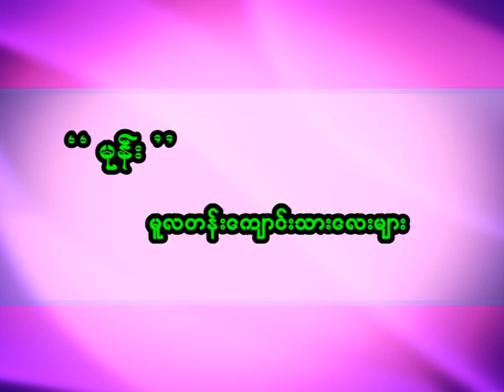မူလြန္​ၿမိဳင္​က​ေလးရြာႀကီး ပညာ​ေရးစံုညီပြဲ​ေတာ္​ ​ေဖ်ာ္​​ေျဖ​ေရး အပိုင္​း ၃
ပညာ​ေရးစံုညီပြဲ​ေတာ္​